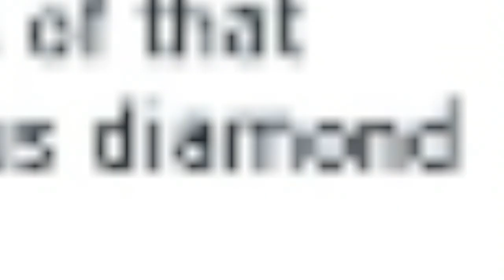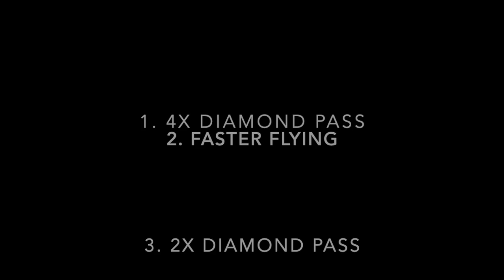Diamond Farming Tips! How to Make Diamond farming Easy & Fun!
Hi Foxes! Today I'm gonna teach you how to have more fun while diamond farming, plus a few tips to make it easier and more motivating!
My christmas intro is coming soon!